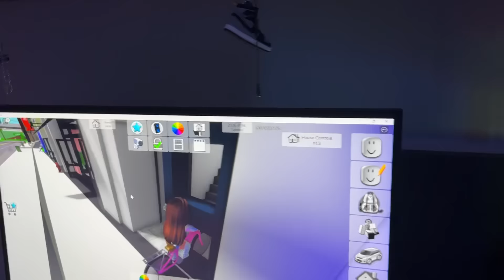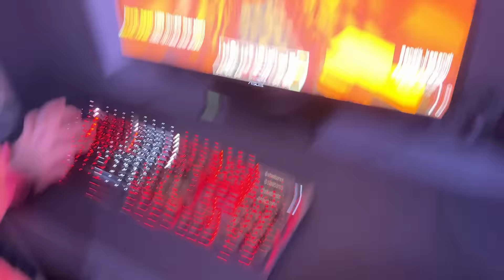ELİF BİLGİSAYARIM İLE OYNADI ROBLOX OYNADI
YENİ DİSCORD SUNUCUMUZ SİZLERLE OYUN OYNAYIP SOHBET ETTİĞİMİZ EĞLENCELİ BİR SW